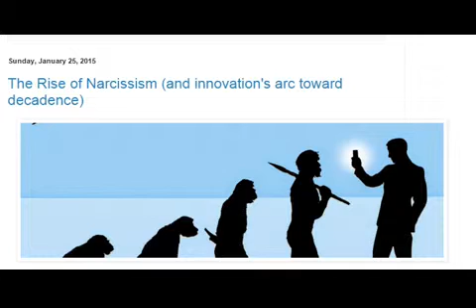university of new england australia